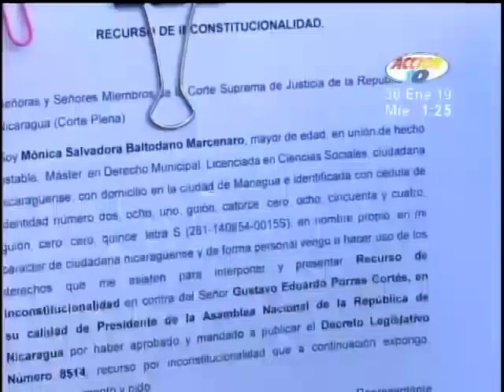Ex diputada Monica Baltodano interpone recurso por inconstitucionalidad ante la CSJ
Ex diputada Monica Baltodano interpone recurso por inconstitucionalidad ante la Corte Suprema de Justicia  por la cancelación de la personeria jurídica y ocupación de los bienes de su fundación Popol Nah